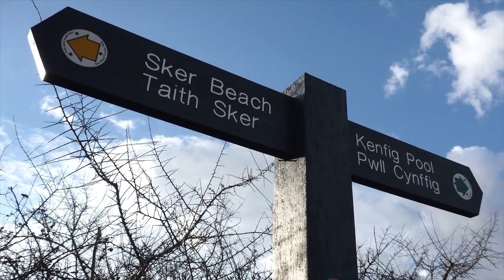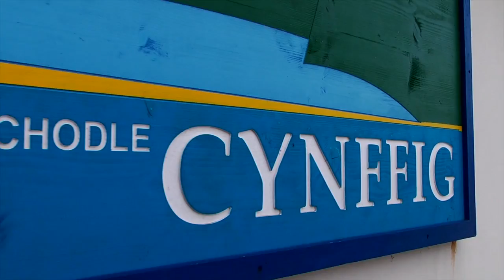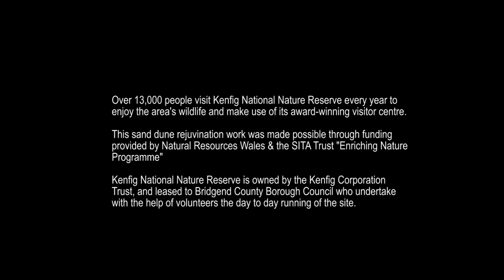Kenfig dune rejuvenation works | Adfer Twyni Gwarchodfa Cynffig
Over 13,000 people visit Kenfig National Nature Reserve every year to enjoy the area’s wildlife and make use of its award-willing visitor centre.

However, many rare plants and insects have been driven to the brink of extinction and important habitats have been lost as the sand dunes had become increasingly stable and overgrown by vegetation.

This video explains the important dune rejuvenation work, made possible through funding provided by the SITA Enriching Nature Programme.

It’s not just the wildlife that will benefit, as naturally mobile sand dunes provide a more dynamic coastal defence system which can adapt to storms and rising sea levels.

They are also fantastic landscapes and great places for recreation.

Video: Luke Maggs, Natural Resources Wales

Mae dros 13,000 o bobl yn ymweld â Gwarchodfa Natur Genedlaethol Cynffig bob blwyddyn i fwynhau'r bywyd gwyllt yr ardal ac yn gwneud defnydd o'i ganolfan ymwelwyr wobr yn barod.

Fodd bynnag, mae llawer o blanhigion a phryfed prin wedi cael eu gyrru i fin difodiant cynefinoedd a phwysig wedi eu colli gan fod y twyni tywod wedi dod yn fwyfwy sefydlog ac yn tyfu'n wyllt gan lystyfiant.

Mae'r fideo hwn yn egluro'r gwaith rejuvenation twyni pwysig , a wnaed yn bosibl trwy gyllid a ddarperir gan y Rhaglen Natur SITA Cyfoethogi.

Nid dim ond y bywyd gwyllt a fydd o fudd , fel y twyni tywod naturiol symudol yn darparu system amddiffyn arfordirol mwy deinamig sy'n gallu addasu i stormydd a lefelau'r môr yn codi .
Maent hefyd yn dirweddau gwych a lleoedd gwych ar gyfer hamdden.